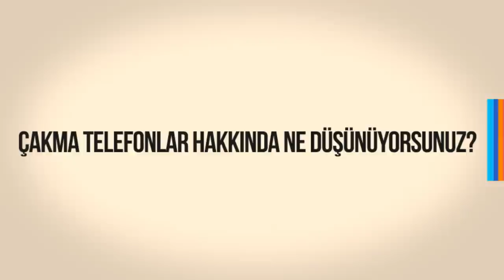Webtekno Sokakta - Çakma Telefonlar Hakkında Ne Düşünüyorsunuz?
Webtekno ekibi olarak sokağa çıktık ve çakma telefon hakkında halkın ne düşündüğünü araştırdık.